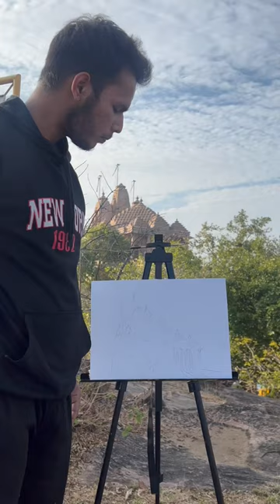Ram Mandir Live painting 😍🙏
By Lokartist ( Priyanshu yadav)

Instagram 👉 @Lokartist ✅

shorts